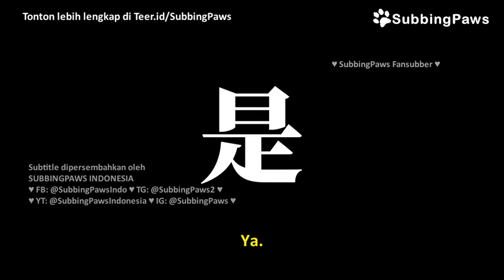[Sub Indo] TRAILER ~ My Dear Little Enemy (不熟恋人)